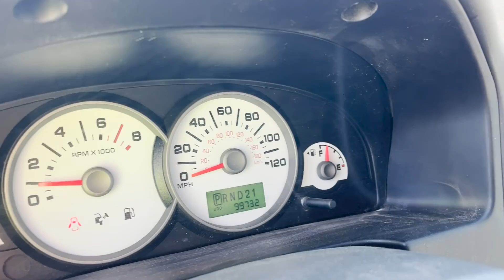2007 Ford Escape